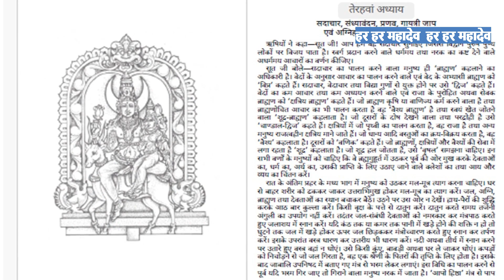शिव पुराण कथा - कहानी के पीछे क्या है विज्ञान ?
क्या शिव का महत्व सिर्फ सांस्कृतिक है, या फिर इस भस्म से सजे योगी - देवों के देव - महादेव के अन्य पहलू भी हैं?

हिंदू संस्कृति में पुराणों की चर्चा खूब मिलती है। इन्हीं पुराणों में से एक है – शिव पुराण। तो क्या है इस पुराण में – सिर्फ कहानियां या कहानियों के जरिए कुछ और बताने की कोशिश की गई है?

जिस विशाल खालीपन को हम शिव कहते हैं, वह सीमाहीन है, शाश्वत है। मगर चूंकि इंसानी बोध रूप और आकार तक सीमित होता है, इसलिए हमारी संस्कृति में शिव के लिए बहुत तरह के रूपों की कल्पना की गई। गूढ़, समझ से परे ईश्वर, मंगलकारी शंभो, बहुत नादान भोले, वेदों, शास्त्रों और तंत्रों के महान गुरु और शिक्षक, दक्षिणमूर्ति, आसानी से माफ कर देने वाले आशुतोष, स्रष्टा के ही रक्त से रंगे भैरव, संपूर्ण रूप से स्थिर अचलेश्वर, सबसे जादुई नर्तक नटराज, आदि। यानी जीवन के जितने पहलू हैं, उतने ही पहलू शिव के बताए गए हैं।

शिव पुराण मानव प्रकृति को चेतना के चरम तक ले जाने का सर्वोच्च विज्ञान है, जिसे बहुत सुंदर कहानियों द्वारा किया गया है। योग को एक विज्ञान के रूप में व्यक्त किया गया है, जिसमें कहानियां नहीं हैं, लेकिन अगर आप गहन अर्थों में उस पर ध्यान दें, तो योग और शिव पुराण को अलग नहीं किया जा सकता। एक उनके लिए है, जो कहानियां पसंद करते हैं तो दूसरा उनके लिए है, जो हर चीज को विज्ञान की नजर से देखना चाहते हैं, मगर दोनों के लिए मूलभूत तत्व एक ही हैं।